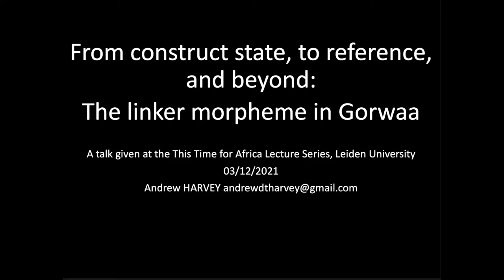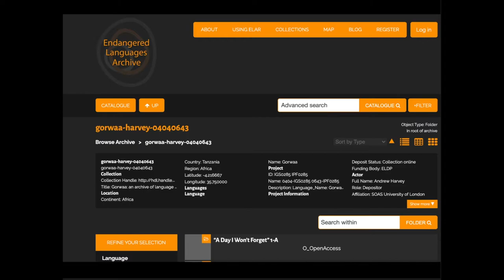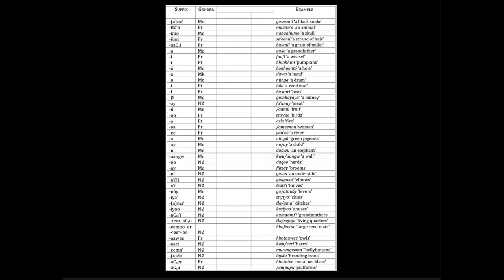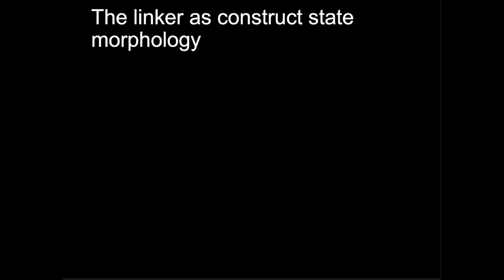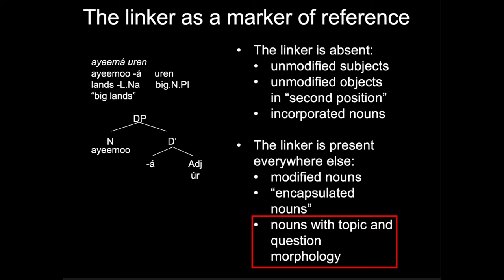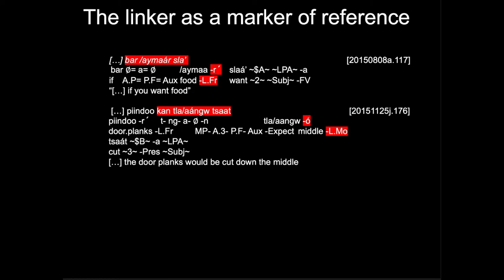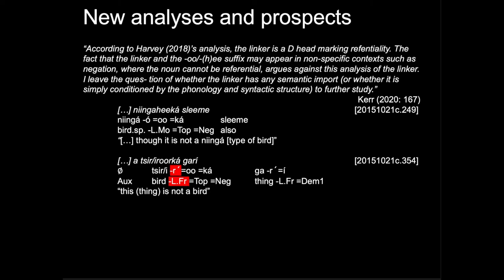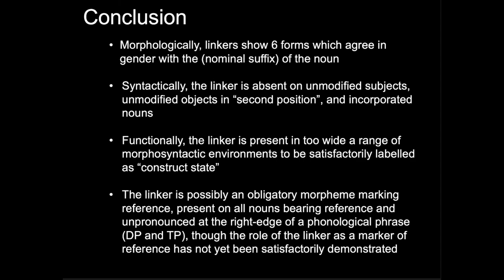From construct state, to reference, and beyond: the linker morpheme in Gorwaa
How to cite: Harvey, Andrew. 2021. From construct state, to reference, and beyond: the linker morpheme in Gorwaa. Talk given at the This Time for Africa Lecture Series, Leiden University, the Netherlands. 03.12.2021.

The linker in Gorwaa is a nominal morpheme with six different (sub)gender sensitive allomorphs. The forms in slufitá wák "one lip", desir'eé' "my girl", hhawató baabá "father's man"; kurkí "this year", ayeemá uren "big lands", and /aylá tleer "a long wedding song" are all linkers. Nouns do not show linker morphology in the following environments: unmodified subjects, unmodified objects in 'second position' (i.e. before the selector), and incorporated nouns. Nouns do show linker morphology everywhere else.
Earlier accounts of linkers in Southern Cushitic languages characterise them as construct state morphology - a form taken by nouns in many Afroasiatic languages when possessed. Following a discussion of why the idea of possession is not adequate to characterise all occurrences of linker morphology, an alternative is advanced: that linkers are obligatorily present on all nouns with reference, but go unpronounced when at the right edge of the phonological phrase. Finally, new analysis made in Kerr (2020) is considered, as well as prospects for better understanding this pervasive phenomenon in Gorwaa.

00:00 Introduction
01:39 Contexts
04:45 The Morphosyntax of the Linker
12:00 The Linker as Construct State Morphology
14:06 The Linker as a Marker of Reference
21:45 New Analyses and Prospects
27:41 Conclusion
28:29 References